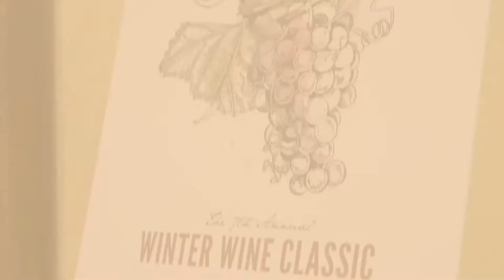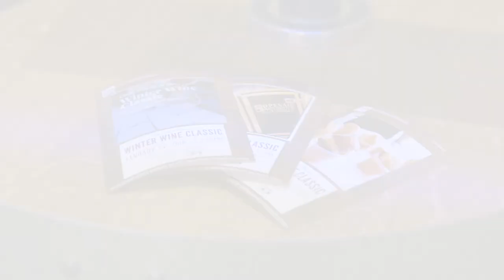Open Air Photobooth - Wine Barrel - Instagram Hashtag Printer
Debuted at the Winter Wine Classic on January 27, 2018 in Santa Barbara, the Wine Barrel Hashtag Printer by Open Air Photobooth was a huge success! For several years, The Cube has been available for purchase / rental which incorporated hashtag printing and text-to-print at any event. For 2018, Open Air Photobooth is releasing a custom product for the wine industry. A perfect addition to any tasting room, cellar, or wine themed event, the Wine Barrel Hashtag printer has arrived!